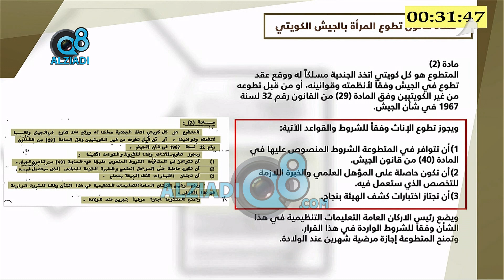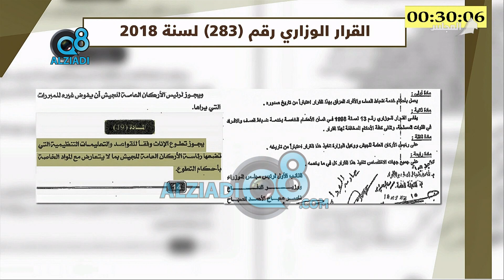العازمي : ليش تقحم المرأة في الجيش وتعطيها سلاح .. الوزير العلي: العمل مقتصراً على الخدمات الطبية